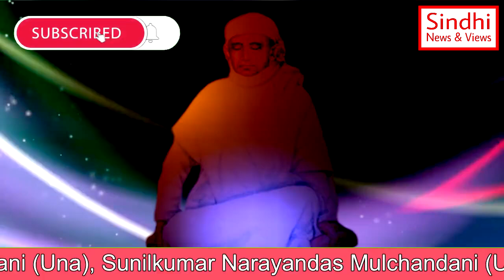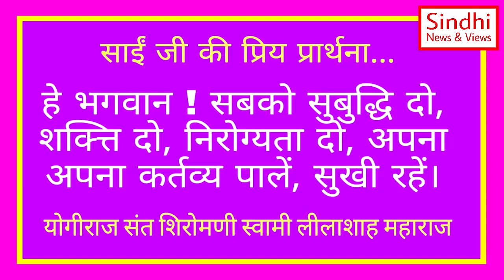Swami Lilashah Vani | 01 June | स्वामी लीलाशाह वाणी | Hindi Sindhi Satsang | Kamlesh Magnani